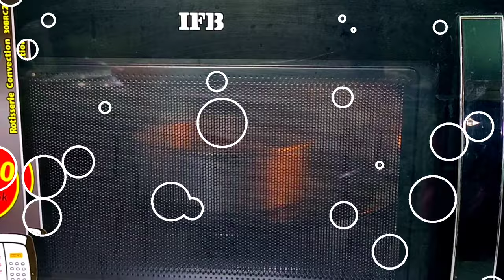how to bake a cake in ifb microwave convection oven। cake in ifb microwave oven। microwave cake ।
how to bake a cake in ifb microwave convection oven।  cake in ifb microwave oven।  microwave cake ।Hello friends N.Sehar's kitchen aap ke liye hamesha jo bho recipes lata hai hamari koshish hoti hai ke wo asaan tarike se aap tak pahnchai jai aur aap easy way main us  recipe ko samajh saken...
Agar aap ko hamari video pasand aati hai to plz hamesha ki tarha mere CHANNEL ko subscribe karen saath hi LIKE karen SHARE karen aur apne comment bhi zaroor bhejiye. miltey hain apne next recipe main tab tak ke liye Allah Hafiz.

IFB 30BRC2 microwave convection oven:

IFB 20 L Convection Microwave Oven (20SC2, Metallic Silver)

IFB 30FRC2(floral pattern)

IFB30SC4 metallic silver

IFB 30FRC2 microwave oven

IFB25SC4 microwave oven

IFB23BC4 microwave oven

Baltra hand blender

Microwave cover for 30L convection oven

Microwave oven safe utensils :

Cotton padded oven gloves :

IFB 30 L Convection Microwave Oven (30FRC2, Floral Pattern) (Black)

Glassiano Beige Checkered Printed Microwave Oven Cover for IFB 30 Litre Convection Microwave Oven 30BRC2

Femora Borosilicate Glass Microwave Safe Mixing Bowl 2100 ML, Serving Casserole 1550 ML Set of 2 Perfect for Mixing, Cooking, Baking, Serving

Microwave Safe Bowl, 400 ML with Airtight Lid Klip and Store Leak Proof Toughened Glass Borosilicate Rectangular microven Bowls with lid Fresh

Femora Borosilicate Glass Microwave Safe Mini Square Container with Air Tight Air Vent Lid, 180ML, Set of 3, Clear

DM COOL COTTON - Oven Gloves Set (Red) (2 Oven Gloves) (Heat Proof)

ZOQWEID Set of 2 Silicone Microwave Oven Heat Resistant Pinch Grip Mitten Oven Mitt Gripper Grip Kitchen Pot Holder Utensil Tool

Aluminum cake mould set of 3

Aluminium 2Kg/1Kg/0.5kg Round Cake  Mould:

Hand mixer:

Hand mixer :